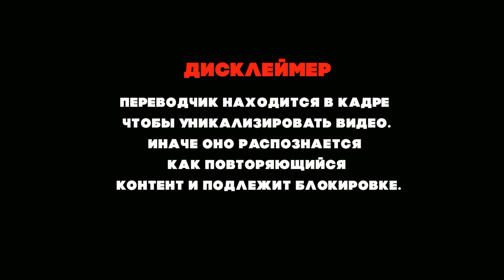ЭТО ЧИСТЫЙ АБСУРД! | РЕАКЦИЯ ОПЕРНОГО ПЕВЦА НА ДИМАША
Подписываемся на Питера!

Канал существует только благодаря вашей поддержке:
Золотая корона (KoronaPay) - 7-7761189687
Благодарю!😊

Всех люблю:)